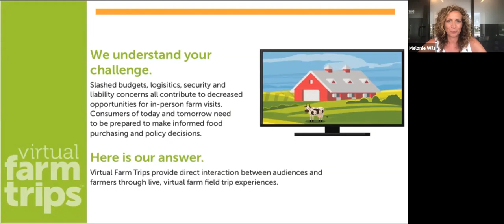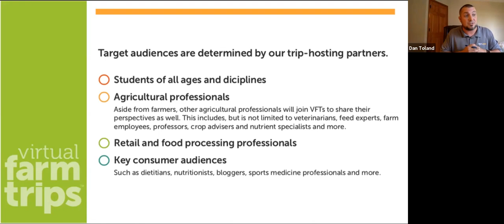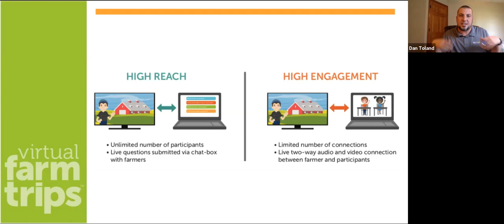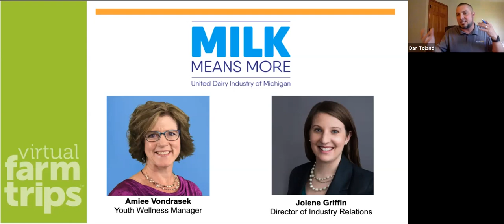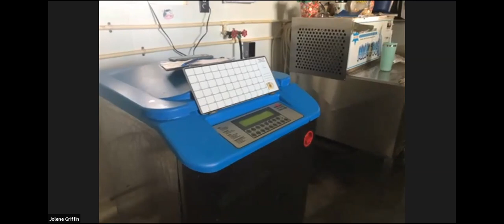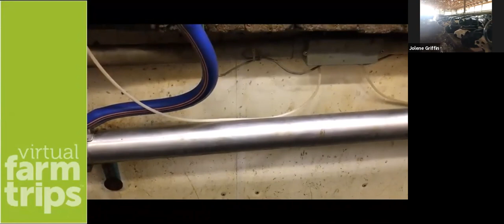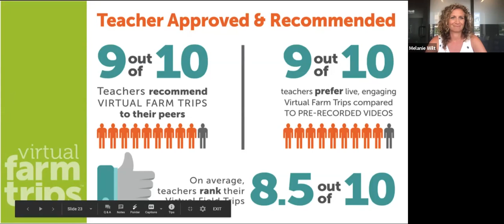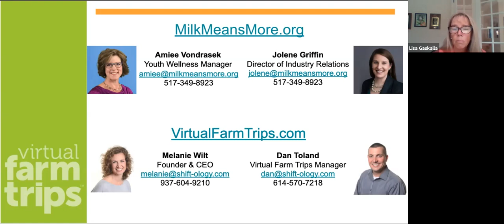Bringing the Farm to the Classroom through Virtual Farm Trips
Using live video chat technology, Shift•ology Communication’s Virtual Farm Trips program connects students across the country, from remote parts of Alaska to the boroughs of New York City, directly with beef, dairy, pork, sheep and soybean farmers for unscripted, unfiltered and unrestricted live farm tours and conversations from the comfort of their classrooms. Participants will take a LIVE Virtual Farm Trip, learn what is involved in the program and how Shift•ology provides the structure and platform to help its partners hit the ground running with successful Virtual Farm Trip programs.

Dan Toland of Shift-ology Communication's Virtual Farm Trips works with farm organizations on agricultural education efforts through the use of digital and social media.